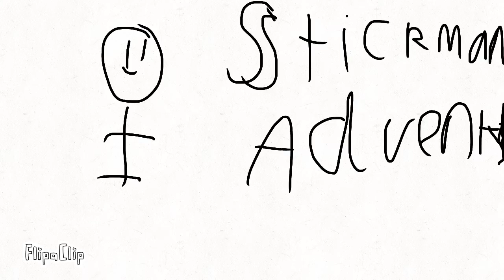Stickman Adventure Episode 1: New Begginings